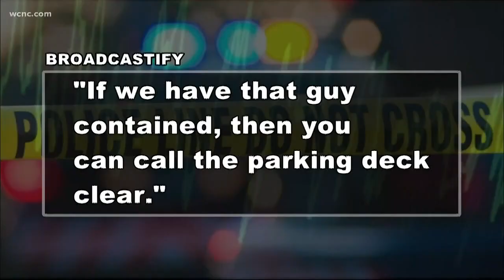Man fights off would-be robbers at Epicentre uptown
The young man described to NBC Charlotte how he used a knife to defend himself.